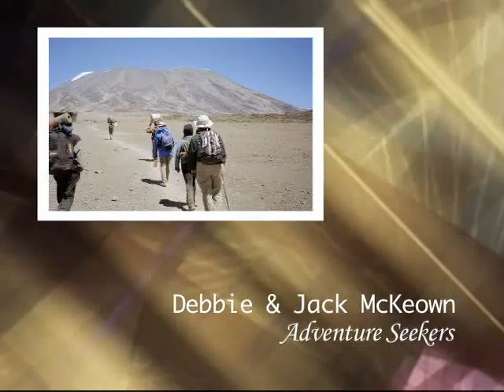Thorlos Slice of Life - The McKeowns.wmv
Adventure seekers, Debbie & Jack McKeown share why they have remained loyal Thorlos customers.